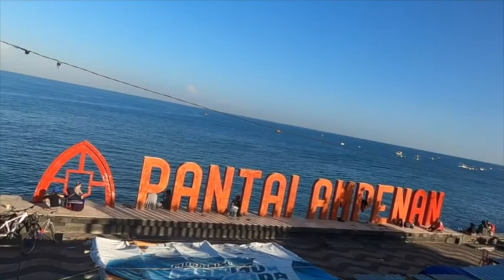Pantai Ampenan - Lombok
Kulineran di pinggir pantai Ampena...